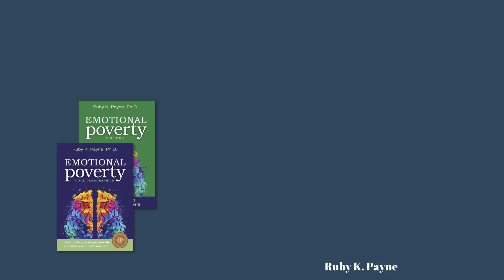Neurscience: Basics of Emotion Video 8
What is the "inner child."